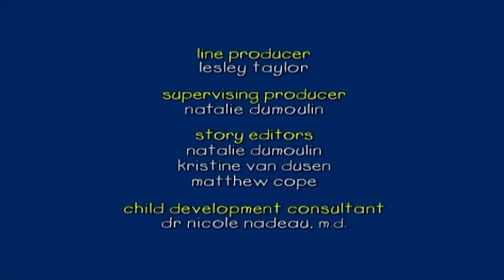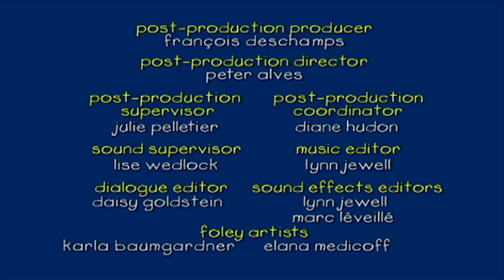Caillou Italiano - Caillou e la Festa Invernale | Nuovi episodi | Cartoni per Bambini | WildBrain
Benvenuto nel canale YouTube di WildBrain. Giornaliera video Curious George, Caillou, Bajoterra, Teletubbies, Om Nom, conigli soleggiato, Larva, Fireman Sam, EENA Meena Deeka, Brum, adatto a bambini di età compresa tra 3 e 8 anni tra.

WildBrain crea e diffonde intrattenimento per bambini su YouTube. Attraverso centinaia di canali affidabili e di bambino, WildBrain porta i classici che hanno resistito alla prova del tempo e porta nuovi programmi che aiutano i bambini a capire il mondo di oggi. Durante la ricerca WildBrain su YouTube, farete sicuri di trovare preferiti di fiducia e programmi popolari oggi: Teletubbies, Yo Gabba Gabba, Caillou, Bajoterra, Snoopy, Johnny Test, In the Night Garden, Fragola Dolcecuore, Fireman Sam, Bob! Builder, Om Nom, conigli soleggiato, avventure di Gumball, Shopkins, Larva, Madballs, Ben 10, Kiddyzuzaa, Ellie scintillii e molti altri! I canali caricano video ogni giorno e facciamo molte trasmissioni dal vivo, dagli episodi ufficiali alle clip.